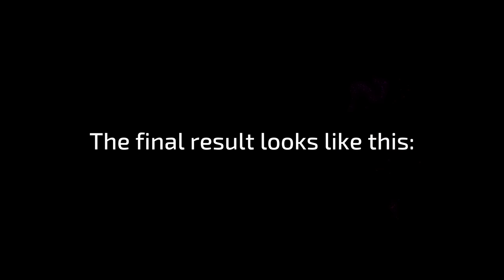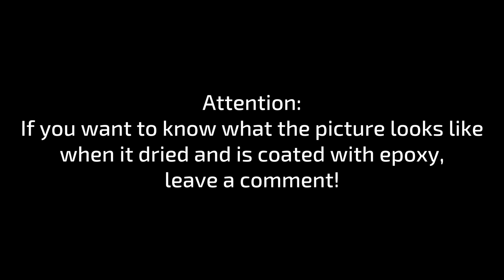Part 1- How to pour a Rainbow Galaxy Using The Acrylic Pouring Technique ? | JFA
In this video, I'll show you how to pouring acrylic paint with the open cup technique to create a rainbow galaxy.

You need:
- acrylic paint (I use acrylics by BOESNER.COM)
- glitter (gold,red,bronze)
- canvas (50cm)
- pins
- tape
- cup

- coffee mug
- propane burner

▬ My shop ▬▬▬▬▬▬▬▬▬▬▬▬

▬ Social Media ▬▬▬▬▬▬▬▬▬▬▬▬▬▬▬